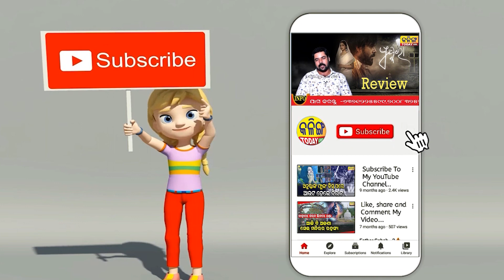ଚର୍ଚ୍ଚାରେ ସୁରଙ୍କ ବୟାନ-ମମତା ମହନ୍ତ ହେଉଛି ମୋଦି ଗାଣ୍ଡିର କୀଳା,ଏପଟୁ ନବୀନ ବାବୁ କୀଳା ମାରିବେ ପିଚା ପଛରେ ପଶିବ